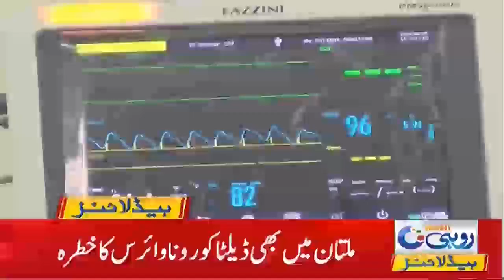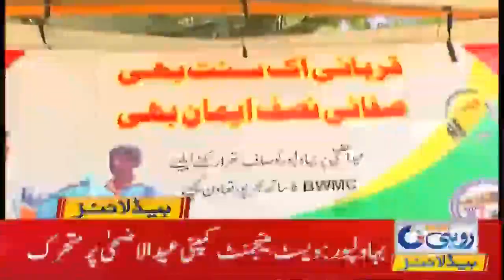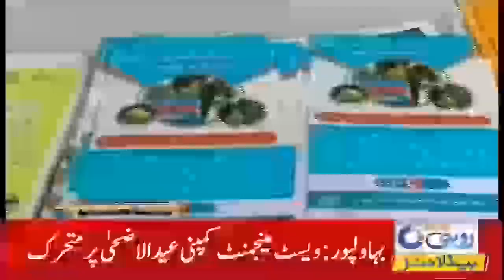Sadness is Resurrection, But Courage Like A Mountain | 6am News Headlines | 20 July 2021 | Rohi